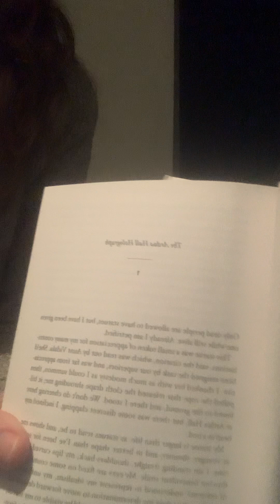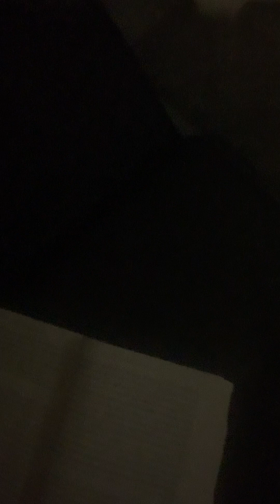The Testaments / Margaret Atwood- Handmade tale fans.initiated enrichment starting over!!pg1-10/p#1